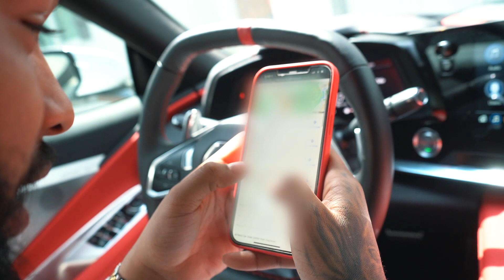My Brand New 2020 C8 CORVETTE (Car Reveal)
FOLLOW ME ;